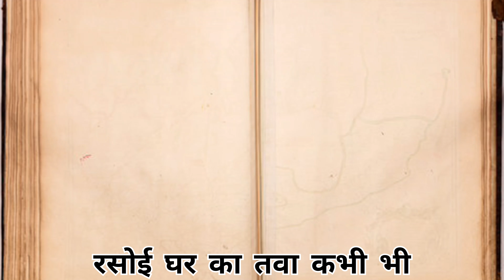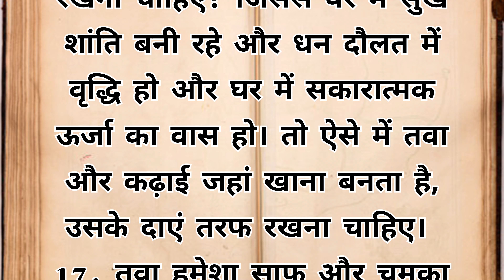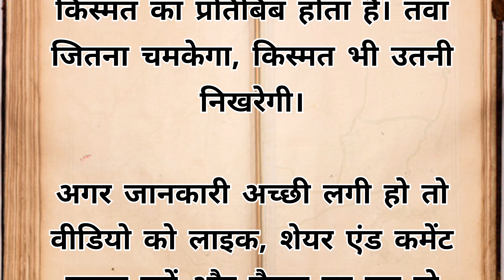रसोईघर के तवे के उपाय। जो बना देगा आपको मालामाल। Vastu tips। Vastu shastra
रसोईघर में तवा कैसे रखे और तवे के कुछ नियम व वास्तु टिप्स
वास्तु शास्त्र के अनुसार करे किचेन में ये उपाय
तवे के कुछ नियम वास्तु टिप्स
धन समृद्धि प्राप्ति के सरल उपाय
रसोईघर का तवा कभी धन की कमी नहीं होने देगा
धन लाभ तवे के कुछ नियम व वास्तु टिप्स
रसोईघर का वास्तु दोष

moneytips mon